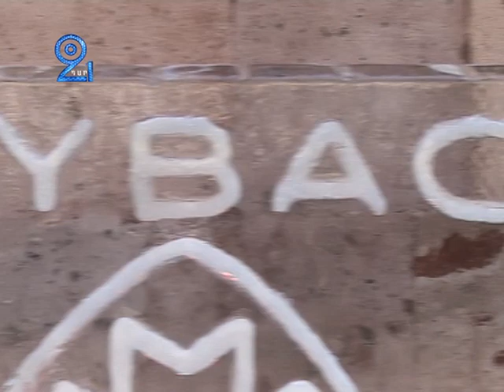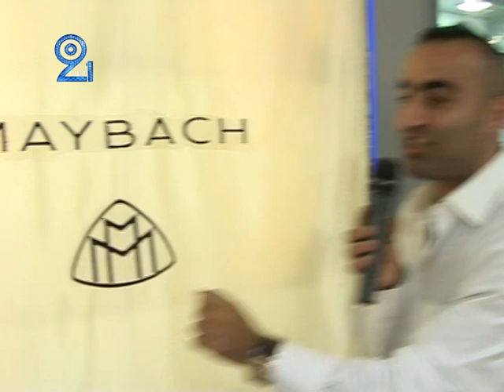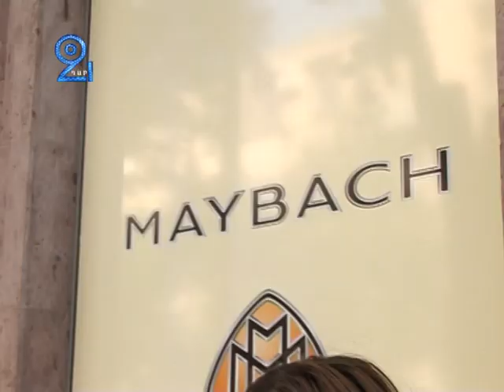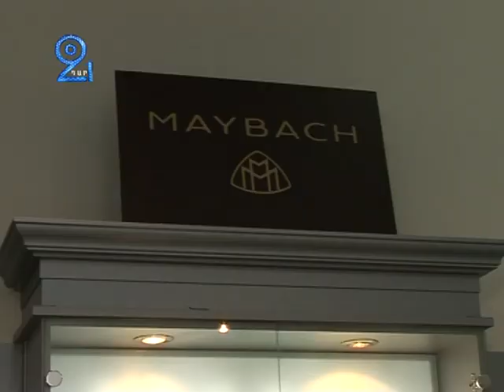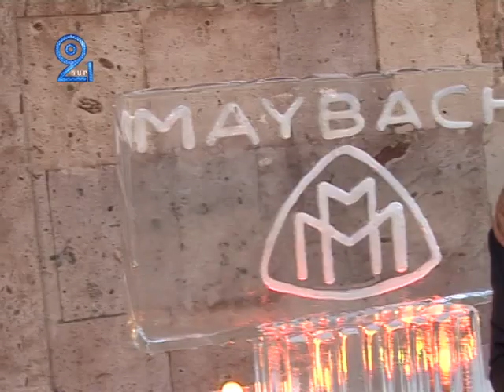Maybach presentation in Optic Style Boutique. Kamoblog.com